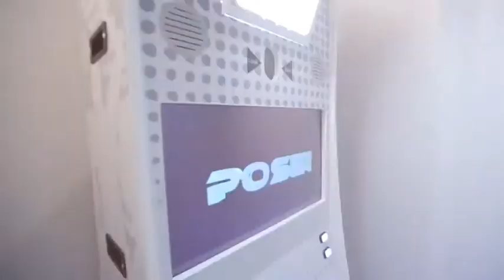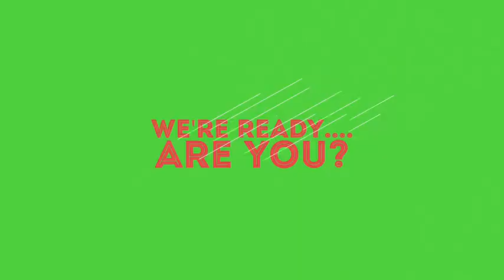Event Imaging Presents - The Super Booth! Photo Booth Rental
It's not your ordinary photo booth… The SuperBooth is the world's first interactive
photo shoot experience. A fresh, exciting product delivering fun and laughter across
the globe. We go above and beyond meeting all event and/or branding needs. Our
virtual photographers and "photo-tainment" format combines music, lighting and
photography into one awesome product.